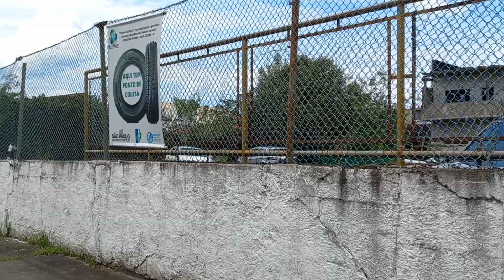PERUÍBE HOJE 07/10/22 PRAIA DO CENTRO| ANDANDO PELOS BAIRROS| COMO ESTA O MOVIMENTO